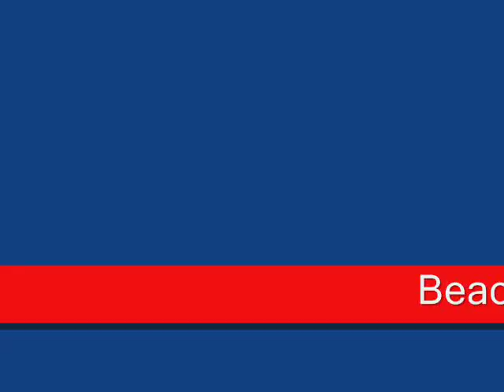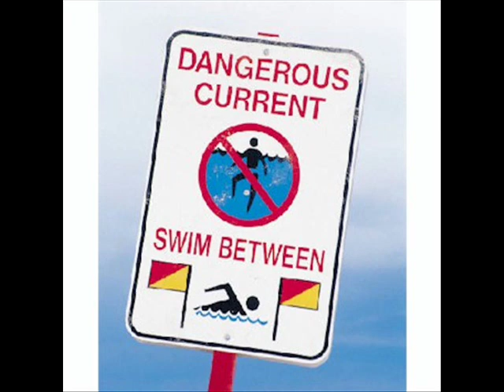Beach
Beach - Prince Mensah

gray Atlantic waves break upon
shores where voices of commerce
merge with wailing winds and sea gulls.
A sleepy morning already busy
with bargains between fisherman,
fish sellers and throngs that come early
to avoid middleman business
in the form of cutthroat market prices.
Morning sun, the beauty of gold on gray
waters, the glory in the clouds

wet feet made so by foamy waves
as crabs run to and from holes
sealed, opened and sealed again on
endless shore dwelt upon by stubborn grass,
coconut trees, ancient shipwrecks
with items the sea spits at high tide.
Canoes on the sea, men with nets
hunting on water for scaly prey while
luckier ones conduct brisk business on shore
amidst din of a roused city.

Busy beach road, curious folks scorn
smell of fresh fish, even worse
the sight of entrails as knife falls
on hapless fish held by hands so greasy
with blood enough to scare a man,
this spectacle scares fishermen barely.
As rowers ardor with finesse,
net-throwers catch the tide as it rises,
their faces splashed upon by its wide spray;
their adventure, the joy of crowds

Some to watch canoes, others waves
that batter 'DO NOT SWIM' poles;
awe on a child's face, swimmers on
constant watch for undercurrents, the mass
of water, power to break necks,
adolescents watch their fathers with pride
as they pull a school with their nets
wives patient with baskets, praying awhile
their men battle water and wind. On shore,
the old fishermen get witty

as circumstances bring back memories:
a dangerous job that burnt calories
but never ceased to bring smiles upon
faces of maidens who got forlorn
whenever canoes had to go to sea